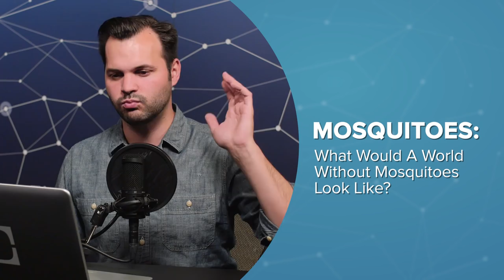What Would A World Without Mosquitoes Look Like?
There are several plans to try and eradicate several species of mosquitoes from Earth but what would the repercussions of these plans be if we actually went through with them?

“The mosquito was never going to win any popularity contests, but as the "deadliest animal in the world" spreads the Zika virus, it's become the target of tough talk and powerful pesticides."

“The mosquito is the most dangerous animal in the world, carrying diseases that kill one million people a year."

“Genetic methods of manipulating or eradicating disease vector populations have long been discussed as an attractive alternative to existing control measures because of their potential advantages in terms of effectiveness and species specificity."

“In Florida, both mosquito control and the protection of environmentally sensitive habitats are legislatively mandated. Clearly, modern mosquito control poses some environmental risks, yet it just as obviously provides benefits."

“Every day, Jittawadee Murphy unlocks a hot, padlocked room at the Walter Reed Army Institute of Research in Silver Spring, Maryland, to a swarm of malaria-carrying mosquitoes (Anopheles stephensi)."

“For months Kamil Rebacz from London had been planning a holiday to the Dominican Republic. His fiancee Beata was five months pregnant. 'We had been saving for months and the baby is due in June,’ he says."